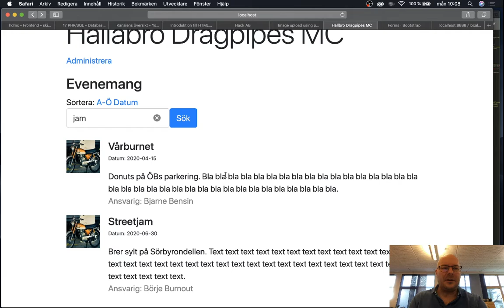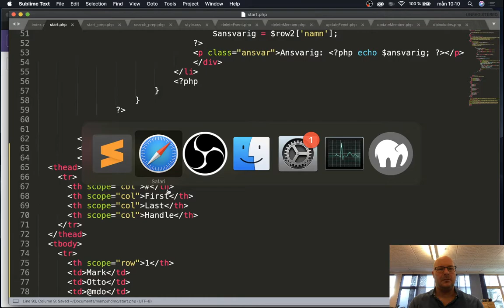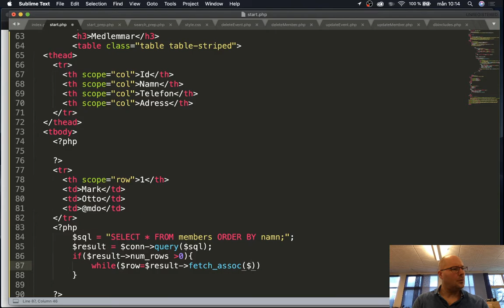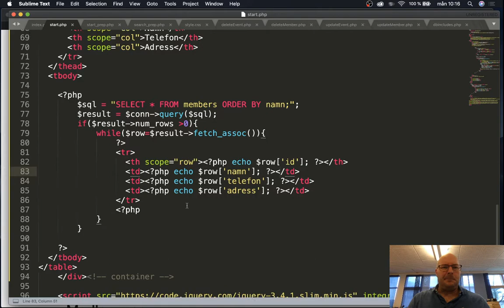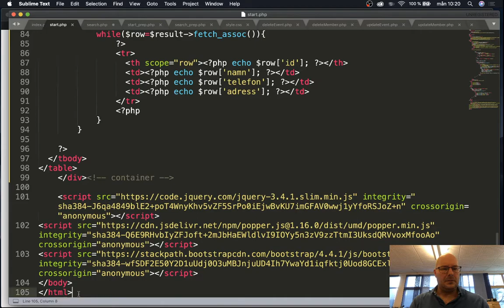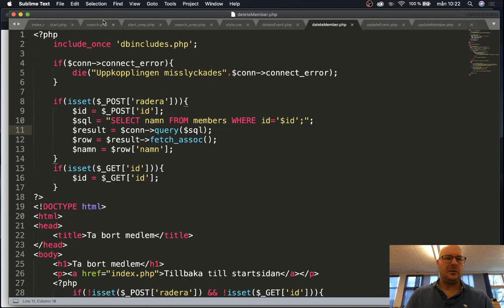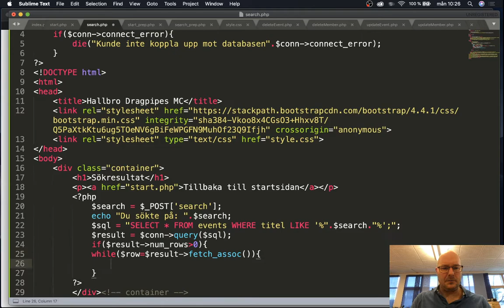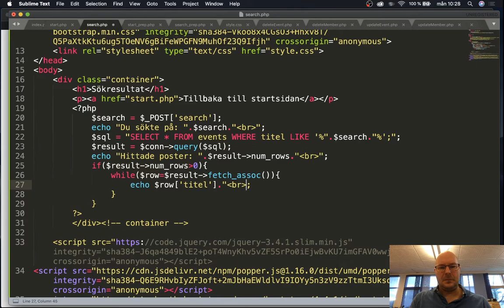PHP/SQL - Databashemsida från grunden - Del 11 av 12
Titta på de andra klippen först.